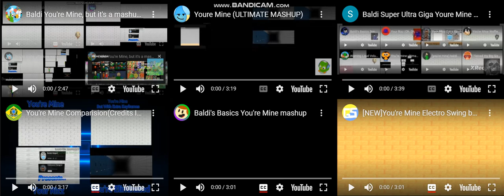Baldi You're Mine, but it's a mashup of 97 versions